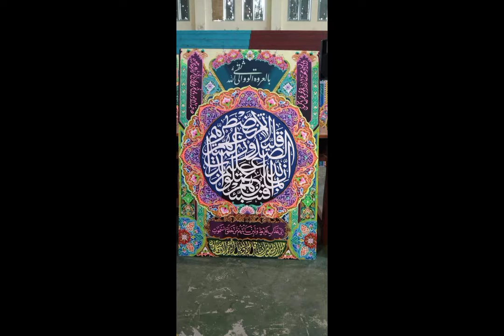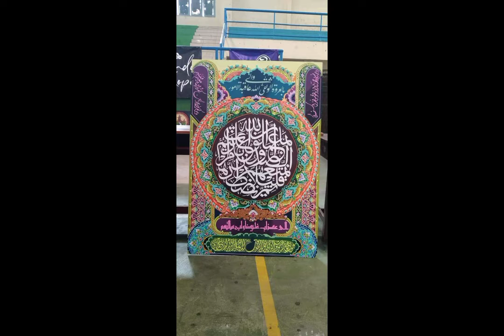Keindahan Hasil Karya Kaligrafi Dekorasi MTQ JABAR KE 37 di Kab. Sumedang 2022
KALIGRAFI DEKORASI